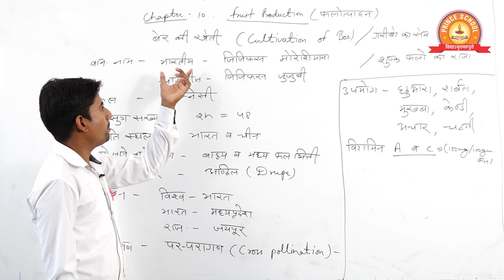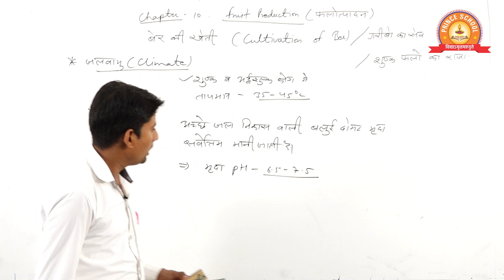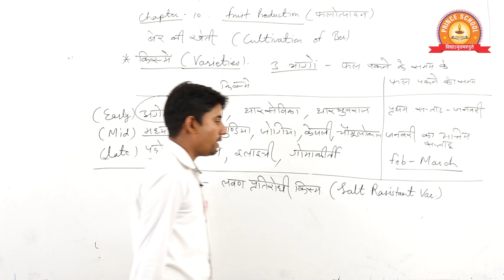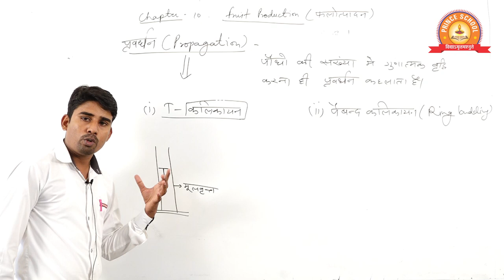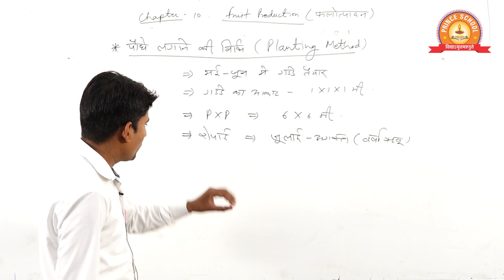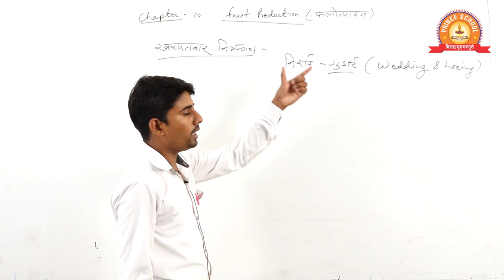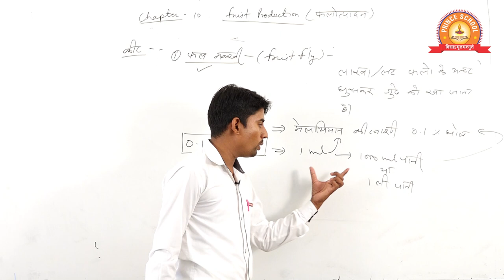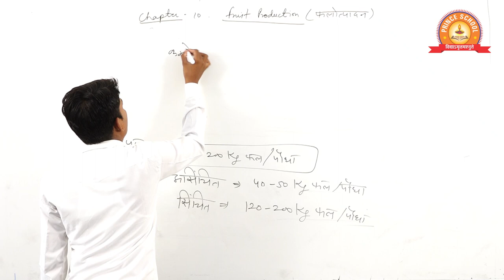Class - XII | Agriculture | Topic - Cultivation of Ber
In this video you will learn about Class - XI | Chemistry | Topic # Basic Principle of Chemistry | Sub Topic # Graphical Representation
Category
Education